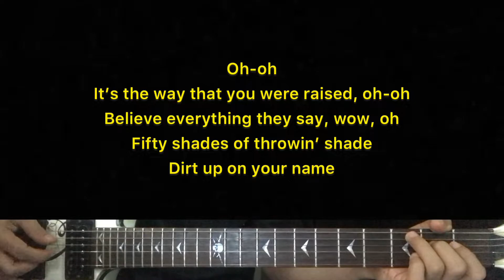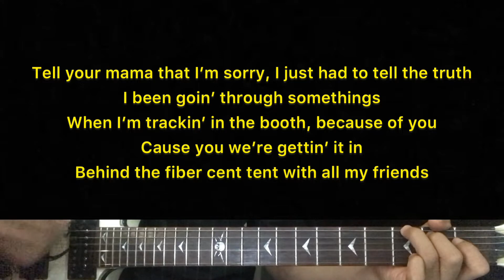Kidd G - People Talk | Karaoke Guitar Instrumental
Artist - Kidd G
Kidd G (title) People Talk